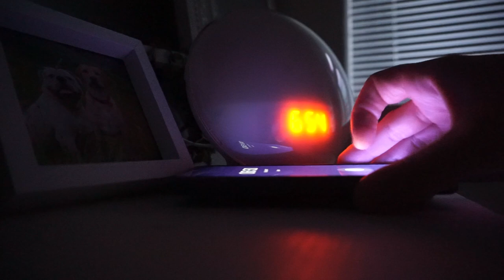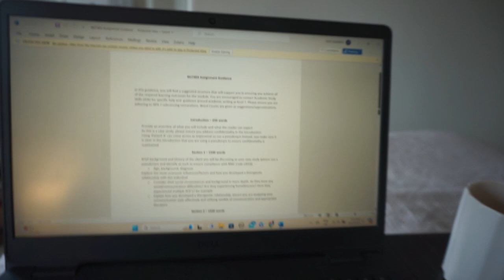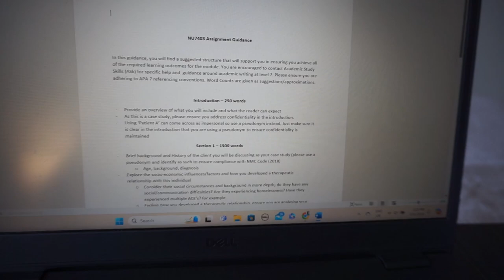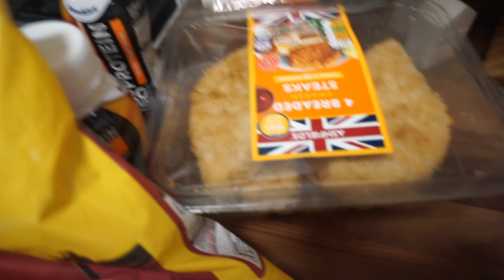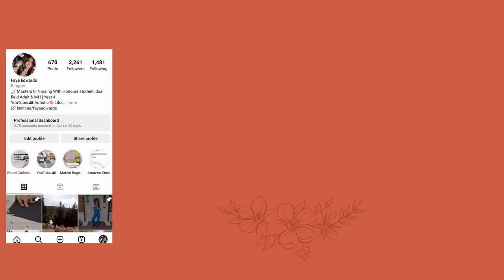PRODUCTIVE MONDAY VLOG AS A NURSING STUDENT: theory block, getting stuff done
Happy Tuesday, I hope you have all had a great start to your week :)
Here is a very busy and productive Monday vlog from last week :)

CHAPTERS
00:00 Intro